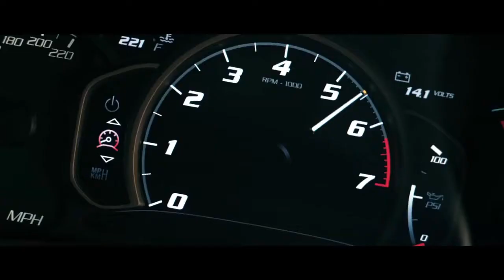Mask off remix -Future remix BASS BOOSTED ( penzoil )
Try BASS BOOSTED MUSIC with Headphones for a better experience